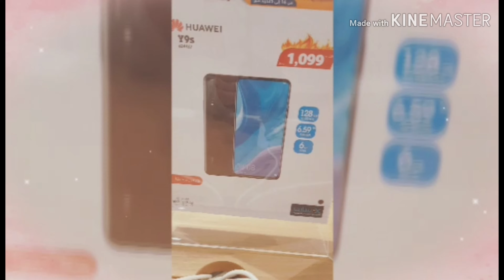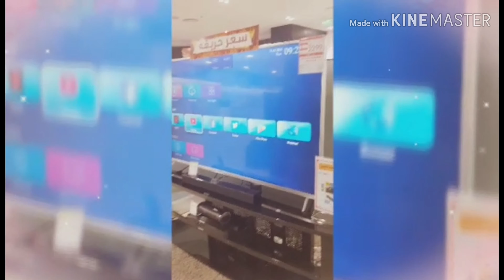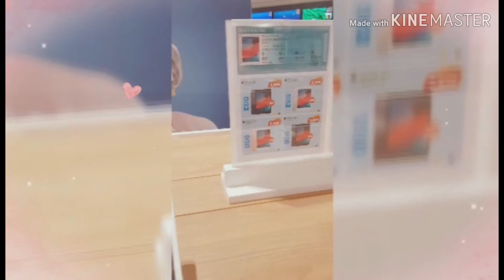Window shopping sa Othaim Mall Riyadh